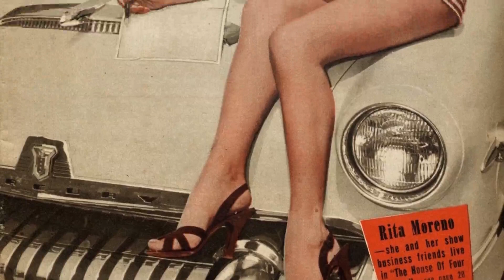Here's What Nobody Told You About Rita Moreno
Prepare to be mesmerized by the magnetic charm and remarkable talent of Rita Moreno, an iconic figure in Classic Hollywood. 🌟

In this cinematic odyssey, we'll explore Rita Moreno's illustrious career, from their early breakthroughs to their everlasting impact on the entertainment industry. 🎥

As we journey through time, we'll celebrate the indelible characters and unforgettable moments that define Rita Moreno's legacy.

🎬 Lights, camera, and let's step into the magic of Classic Hollywood with Rita Moreno as our guiding star! ✨🎭
Filmography:
Family Leave
Fast X
Princess Power
80 for Brady
Lopez vs. Lopez
Beauty and the Beast: A 30th Celebration
Santa Bootcamp
My Father's Dragon
Green Eggs and Ham
The Prank
West Side Story
Maya and the Three
Torch
Curious George: Cape Ahoy
One Day at a Time
Bless This Mess
Carmen Sandiego
Nina's World
Grace and Frankie
Grey's Anatomy
Remember Me
Getting On
A Gift of Miracles
Old Soul
Six Dance Lessons in Six Weeks
Rio 2
Welcome to the Family
Nicky Deuce
Happily Divorced
Special Agent Oso
In Plain Sight
Cane
Law & Order: Criminal Intent
Ugly Betty
George Lopez
Lolo's Cafe
Play It by Ear
Wanted
Law & Order: Special Victims Unit
Law & Order: Trial by Jury
Copshop
King of the Corner
The Handler
Scooby-Doo and the Monster of Mexico
Casa de los babys
The Guardian
Strong Medicine
Oz
Open House
American Family
Piñero
Resurrection Blvd.
Buddy Faro
Blue Moon
Carlo's Wake
The Rockford Files: If It Bleeds... It Leads
Resurrection
Where on Earth Is Carmen Sandiego?
Slums of Beverly Hills
The Spree
Touched by an Angel
Murphy Brown
Italian Movie
The Magic School Bus
Angus
Women of the House
The Wharf Rat
The Best Defense
Carmen Sandiego: Junior Detective Edition
The Cosby Mysteries
Burke's Law
The Nanny
Bonkers
Hearts Afire
Raw Toonage
Age Isn't Everything
Top of the Heap
Sesame Street
B.L. Stryker
Miami Vice
Tales from the Hollywood Hills: Closed Set
Portrait of a Showgirl
American Playhouse
CBS Library
Evita Peron
Happy Birthday, Gemini
The Rockford Files
Anatomy of a Seduction
The Boss' Son
The Rita Moreno Show
The Electric Company
Westside Medical
Lanigan's Rabbi
The Ritz
On the Rocks
Shhh
Medical Center
Dominic's Dream
Hec Ramsey
Carnal Knowledge
Marlowe
Popi
The Night of the Following Day
Seaway
Burke's Law
Cry of Battle
The Ed Sullivan Show
Samar
Summer and Smoke
Michael Shayne
Mga alamat ng sandaigdig
The Magical World of Disney
Zorro
Operesyon Stragglers
Playhouse 90
This Rebel Breed
The Fat Man: The Thirty-Two Friends of Gina Lardelli
Cimarron City
The Millionaire
Zane Grey Theatre
Trackdown
Climax!
The Red Skelton Hour
The Deerslayer
Matinee Theatre
The Vagabond King
The Lieutenant Wore Skirts
Seven Cities of Gold
Untamed
The New Adventures of China Smith
Garden of Evil
The Yellow Tomahawk
Jivaro
Where's Raymond?
El Alaméin
Latin Lovers
Fort Vengeance
The Abbott and Costello Show
Ma and Pa Kettle on Vacation
The Ring
Schlitz Playhouse
Cattle Town
China Smith
The Fabulous Senorita
Singin' in the Rain
Fireside Theatre
Pagan Love Song
The Toast of New Orleans
So Young, So Bad
Family Switch
Fast X
Princess Power
80 for Brady
Lopez vs. Lopez
Santa Bootcamp
My Father's Dragon
The Prank
West Side Story
Torch
Bless This Mess
Carmen Sandiego
Nina's World
Grace and Frankie
Grey's Anatomy
Remember Me
Getting On
Old Soul
Rio 2
Nicky Deuce
Happily Divorced
Special Agent Oso
In Plain Sight
Cane
Ugly Betty
George Lopez
Lolo's Cafe
Wanted
Copshop
The Handler
The Guardian
Strong Medicine
Oz
Open House
American Family
Piñero
Resurrection Blvd.
Buddy Faro
Blue Moon
Carlo's Wake
Resurrection
The Spree
Murphy Brown
Italian Movie
Angus
The Wharf Rat
The Best Defense